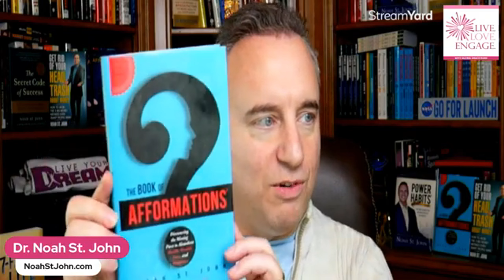How To Change Your Mindset Using Afformations Method By Dr. Noah St John Feat. Gloria Grace Rand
Learn How to Change Your Mindset Using the Afformations Method as Dr. Noah St. John and Gloria Grace Rand discuss powerful techniques for transforming limiting beliefs and creating lasting success. Discover how Afformations can rewire your mindset and help you overcome obstacles to achieve your goals. Tune in to unlock the potential of positive change and a mindset of abundance.

Claim Your FREE Digital Course:
Don't miss out! Secure your FREE 7-Figure Fast Track Digital Course by visiting:

🔥 Ready to Supercharge Your Success with Noah St. John? Follow These Simple Steps:

BOOST YOUR SUCCESS WITH FREE TRAINING: 💡
Discover the secrets behind helping clients make more in 12 weeks than most make in 12 months. Get Noah's FREE training now!